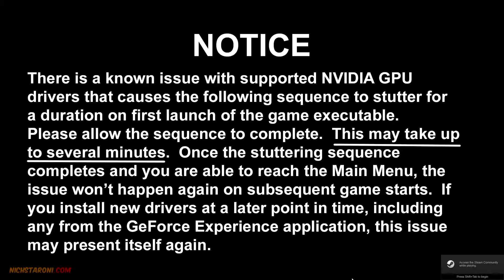DOOM Beta Setup - Customize Weapon and Armor w/Gameplay